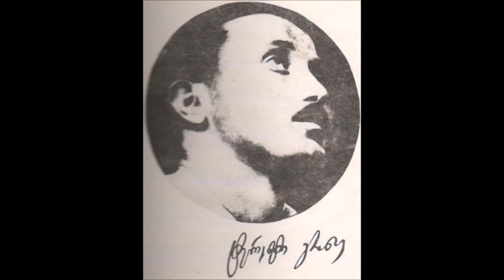ტერენტი გრანელი - ,,მე დღესაც ვნანობ"